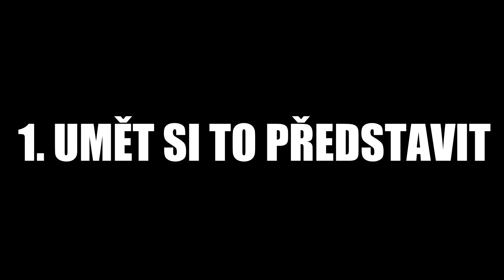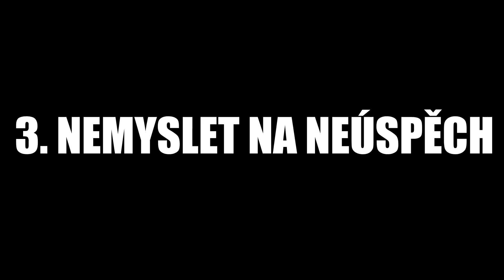JAK PŘEKONAT STRACH V PARKOURU | TARY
► Tary merch a parkour obchod

songs:
Venice Beach
Reasons to Smile
Action Hero